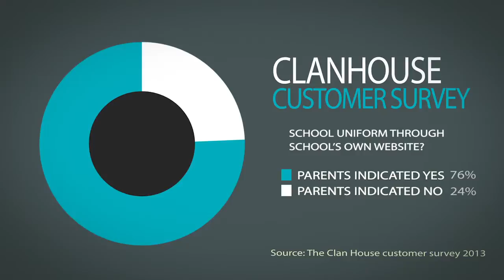Between Classes Episode 2